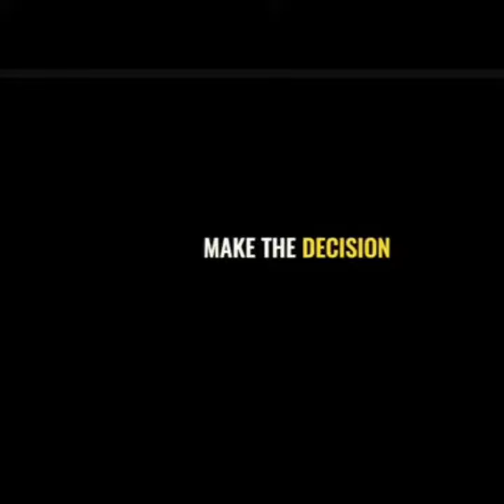Motivational speech by Oprah Winfrey